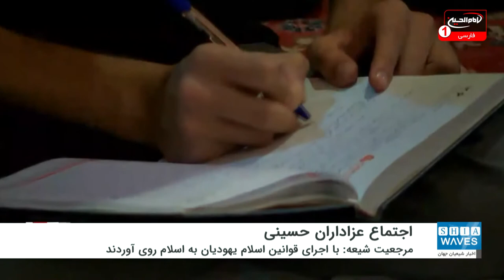بیانات آیت الله العظمی سید صادق حسینی شیرازی در اجتماع عزاداران حسینی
اجتماع عزاداران حسینی با حضور مرجعیت شیعه در بیت معظم له برگزار شد.
به گزارش شیعه ویوز، معظم له طی سخنانی با اشاره به زیارت نامه ها و وقایع تاریخی، فرمودند: بنی امیه و بنی العباس درصدد انجام دو کار برآمده بودند: یکی نابود کردن اسلام و از بين بردن قرآن بود و دیگری نابودی اهل بیت علیهم السلام؛ پس برهمگان واجب است که با هر توان و وسيله ای اسلام ناب محمدی را به دنیا برسانند.
مرجعیت شیعه سپس با اشاره به حکومت رسول خدا صلی الله علیه و آله به عنوان یک حکومت اسلامی فرمودند: رسول خدا تا در قيد حيات بودند به اين سه مورد عمل کردند: عدم مالیات بر ارث، پرداخت بدهی میت حتی اگر ورثه او غنی باشند و اینکه از بازماندگان میّت بی بضاعت سرپرستی کردند؛ در کدام کشور اسلامی این قوانین اجرا می شود؟ در حالی که حاکمان اسلامی باید از پيامبر طبق فرموده قرآن الگو بگیرند.
با اجرای این قوانین یهودیانی که سرسخت ترین دشمنان پیامبر بودند، به اسلام روی آوردند.
معظم له تاکید کردند: امروزه بايد حاکمان اسلامی به تبعیت از پيامبر صلی الله علیه وآله این سه قانون را به اجرا درآورند تا از این اوضاع بد اقتصادی نجات پيدا کنند. در روایت دیگری امام صادق علیه السلام اجرای این قوانین را مختص به پیامبر ندانسته و فرمودند: اگر کسی مدیون بود و توان پرداخت دین خود را نداشت و حاکم حکومت اسلامی هم آن را پرداخت نکرد، گناهکار است.
پس باید دانست که اقتصاد بد کشورهای اسلامی از فرامین اسلام نیست و این مطلب را باید جوانان بدانند و به جهانیان برسانند.
ایشان ادامه دادند: این یک هدف بنی امیه و بنی عباس بود که از ابوسفیان آغاز شد و تاکنون ادامه دارد.
اما آنان در دومین هدف خود که پایمال کردن خون اهل بیت علیهم السلام بود ذره ای موفقیت کسب نکردند. شعائر مقدس امام حسین علیه السلام، اسلام را بقا بخشید. اگر جریان عاشورا نبود، بنی امیه اسلام را از بین برده بودند و نامی از آن باقی نمی گذاشتند.
آیت الله العظمی شیرازی سپس فرمودند: بنده در طول عمر خود شاهد حکومت های متعددی بودم که با شعائر حسینی مبارزه کردند اما نتیجه ای جز گسترش شعائر حسینی به دست نیاوردند؛ مانند شعیره مقدسه صبح عاشورا که با آن سالیان سال مبارزه شده اما اکنون جمعیت سیل آسایی در آن شرکت می کنند و یا عزای طویریج که بارها ممنوع شد اما مؤمنان عراقی از آن دست نکشیدند و این همان وعده پیامبر صلی الله علیه وآله است.
معظم له در ادامه فرمودند: میرزای شیرازی با ورود به سامرا حسینیه ای ساخت که صبح عاشورا دسته های عزاداری از آن خارج می شد. اما عزای مخصوص صبح عاشورا از منزل خود میرزای شیرازی با حضور علما و طلاب خارج می شد و تا اکنون این سنت در سامرا اجرا می شود؛ پس می بینید بنی امیه در راه تضعيف شعائر حسینی ذره ای موفق نشدند.
مرجع عالیقدر در ادامه، تاکید کردند: تبلیغ از شعائر حسینی باید به صورت جهانی و با تمام توان صورت بگیرد؛ چراکه امروزه تبلیغ از آن واجبی کفایی است که به واجب عینی مبدل شده است. باید دید نسبت کنیسه ها به حسینیه ها چه تعداد است و باید برای شعائر فعالیت کرد.
معظم له ادامه دادند: در این راه از کتاب، سخنرانی، فضای مجازی و حتی موبایل و شبکه های ماهواره ای استفاده کنید و بدانید شعائر مقدس امام حسین علیه السلام تماماً مقدس است.
ایشان سپس با اشاره به اربعین حسینی فرمودند:
 تأکید می کنم مؤمنان از همین اکنون نسبت به برگزاری شعیره مقدسه اربعین حسینی فعالیت کنند و
دولت عراق و دولت های همجوار نیز باید در این راه تسهیل کنند و بدانند هرچقدر کارشکنی کنند به یاری یزید پرداخته اند.
معظم له افزودند: بايد مؤمنان به دولت های خود فشار بیاورند تا برای زیارت اربعین حسینی که از ادیان و مذاهب مختلف نیز در آن شرکت می کنند تسهیلات خاصی در نظر گرفته شود.
ایشان در پایان تاکید کردند: برای باشکوه تر برگزار شدن اربعین حسینی سال جاری باید بیش از سال های گذشته فعالیت شود و امیدوارم این توفیق از سوی خدای متعال به همگان اعطا شود.